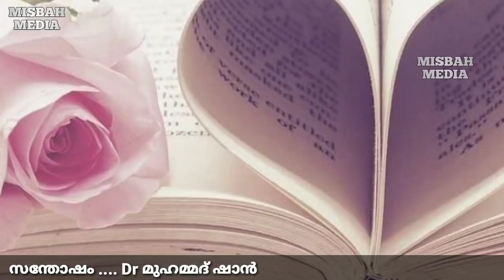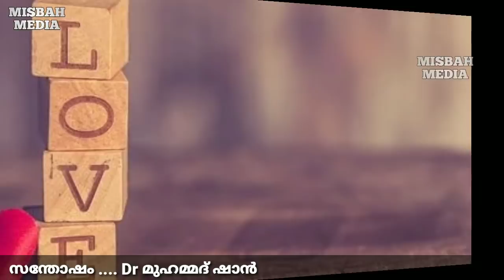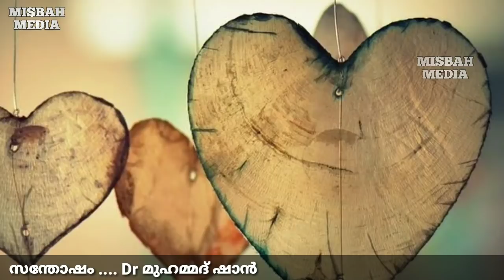സന്തോഷം | Dr മുഹമ്മദ് ഷാൻ | Dr Mohammed shan | Dr shaan | motivation speech | Misbah Media